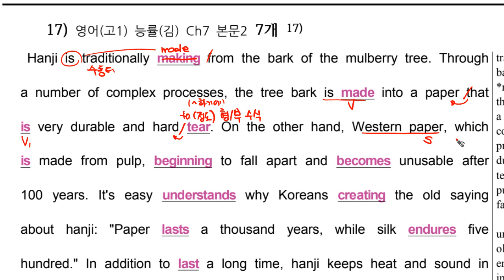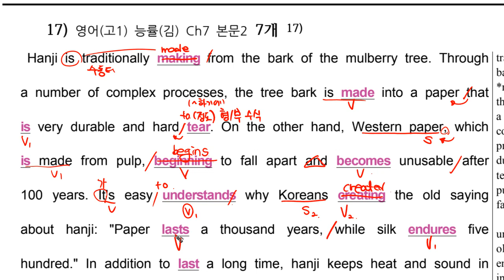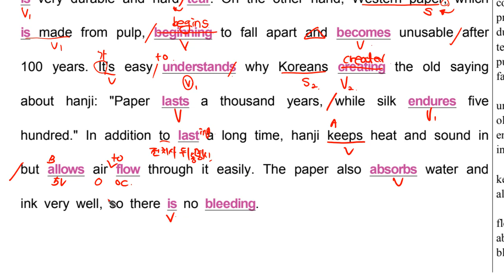고등준비문법3단계 17